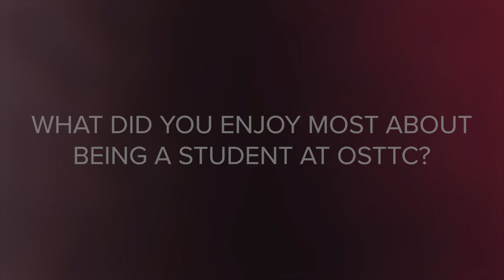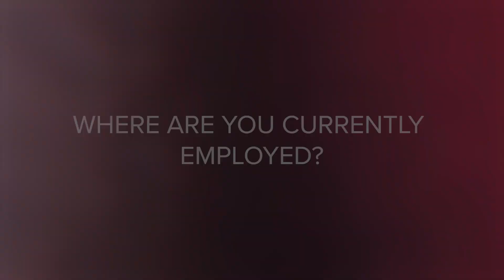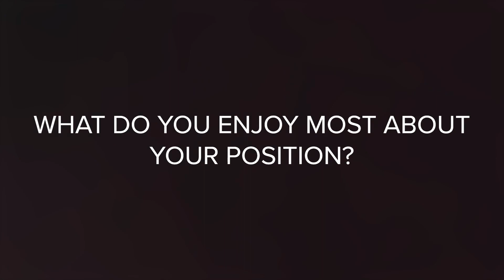Meet Gordon Bouchard!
A graduate of OSTTC's Welding Techniques [Level 1] Program! Listen to Gordon as he shares his experience, reflects on his current position with Walters Group and where he hopes to see his career evolve in the future.